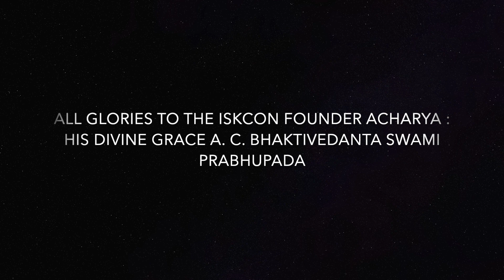ISKCON AHMEDABAD - Gaura Purnima (Appearance day of Lord Caitanya)